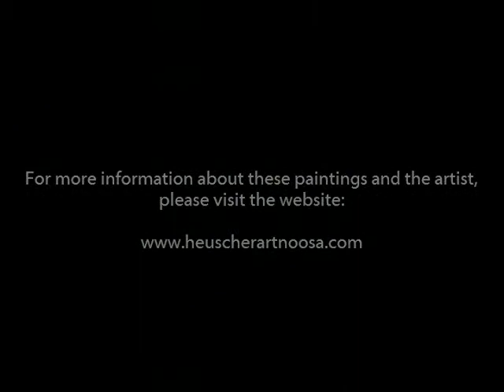Traditional paintings by Peter Heuscher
A series of paintings (Originals in oil) by Peter Heuscher
Landscapes, Lillyponds, etc.